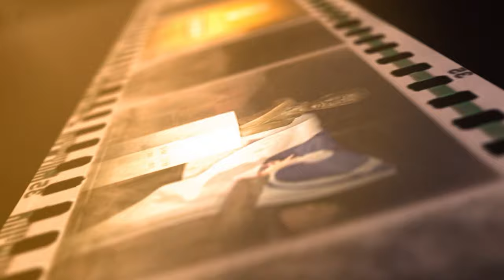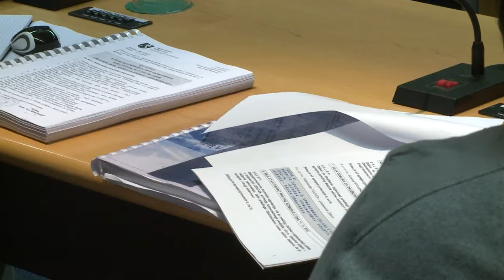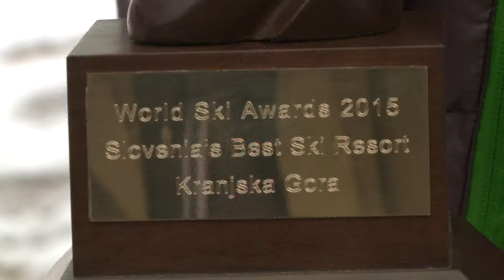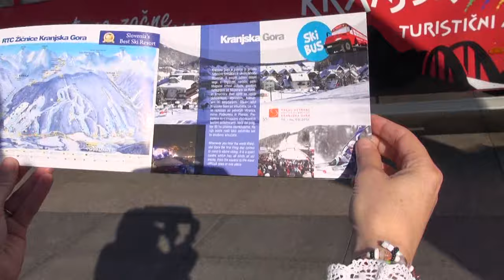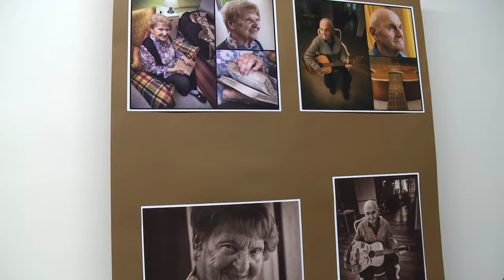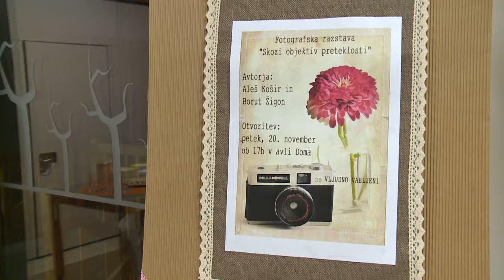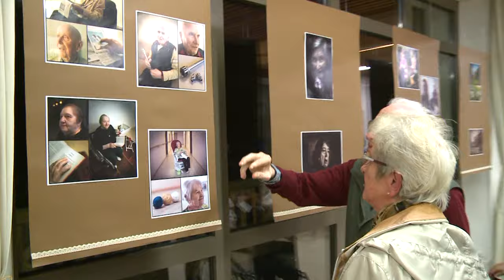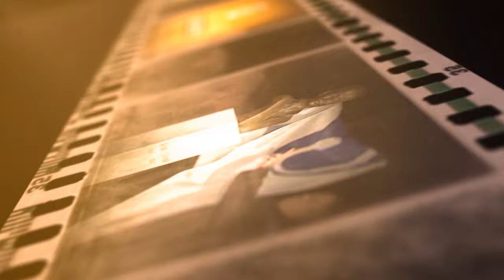Kronika tedna - 22.11.2015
V današnji kroniki:
-Seja Občinskega sveta Občine Jesenice
-Kitzbill priznanje za najboljše smučišče
-Predstavitev turističnega gospodarstva v Zagrebu
-Zasaditev lip pri spomeniku Jureta Robiča
-Razstava Viharnik
-Sejem rabljene opreme
-Delavnica izdelave adventnih venčkov v Rutah